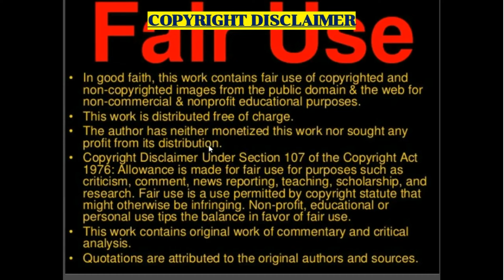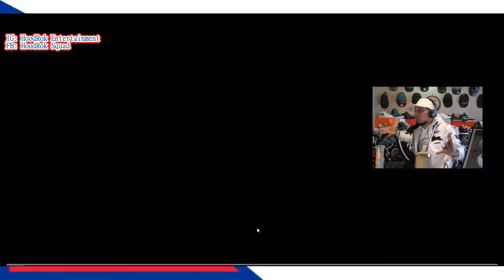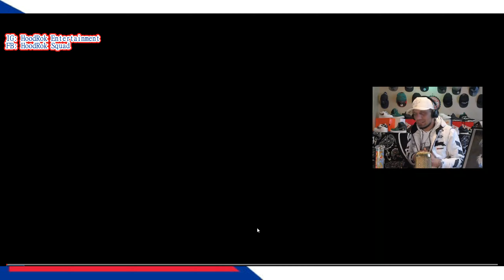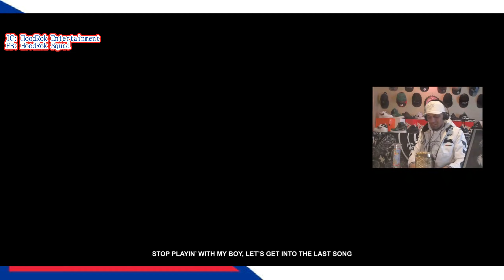Nepali Rap (I feat in this!!): Nasty // @DONJEAN™ - Goodnight Freestyle (New Zealand Reaction)